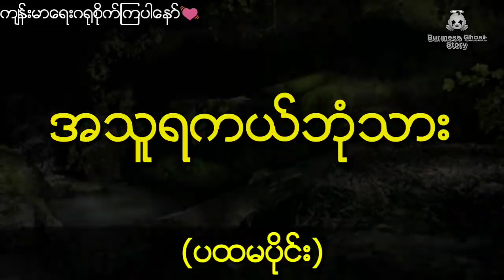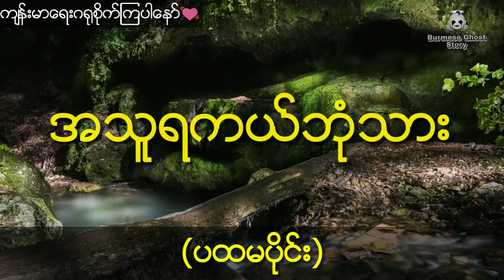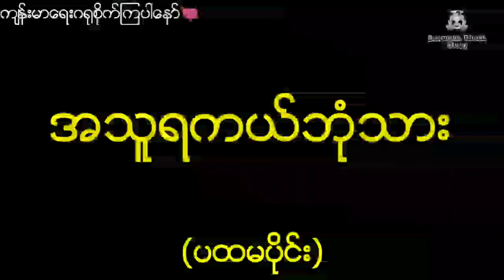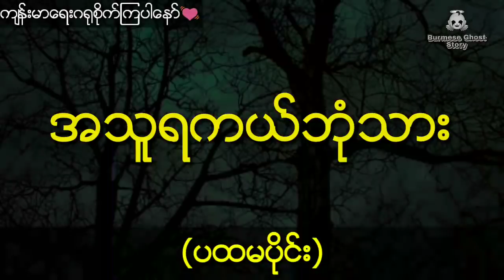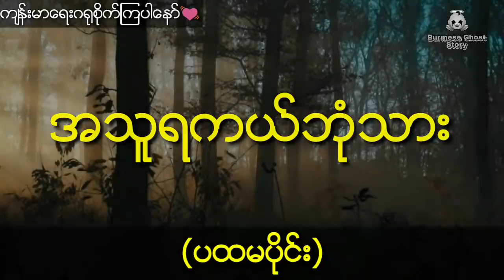အသူရကယ်ဘုံးသားများကိုမြင်နိုင်တဲ့နီမောင် (ပထမပိုင်း)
စာေရးသူ - ႀတိစကၠ

အသူရကယ္ဘုံးသားမ်ားကိုျမင္ႏိုင္တဲ့နီေမာင္ (ပထမပိုင္း)